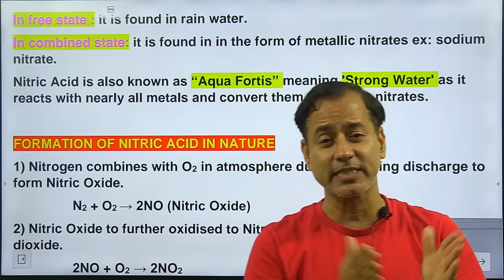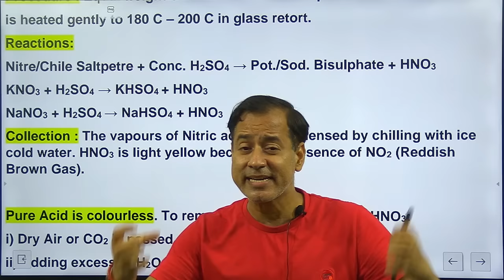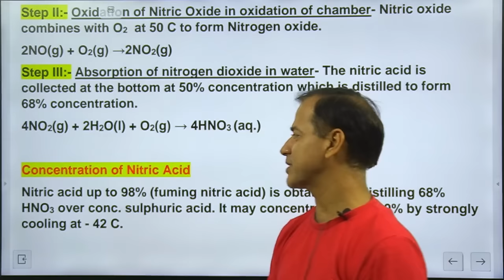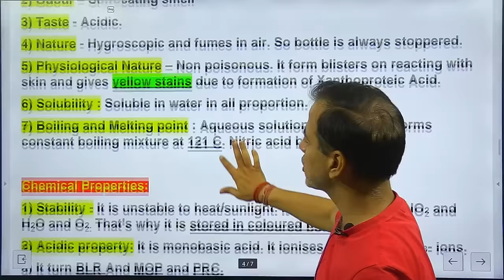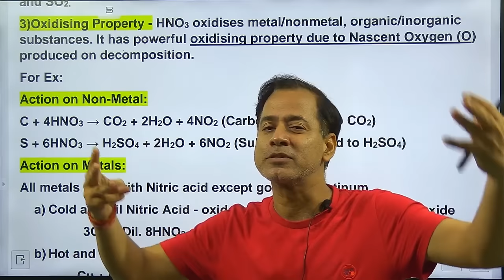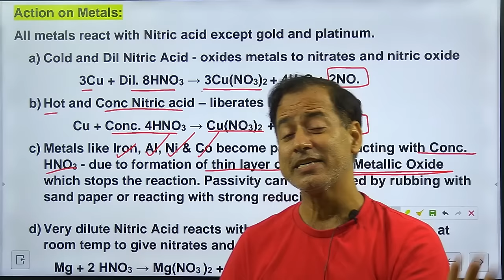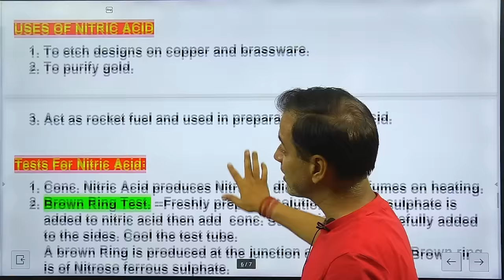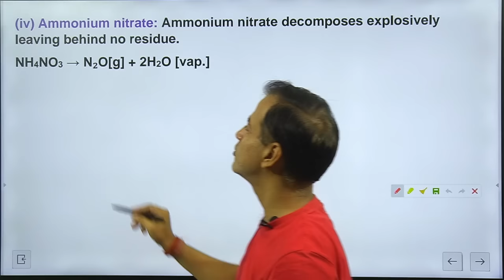Nitric Acid One Shot | Nitric Acid ICSE Class 10 | Study of compounds Nitric Acid